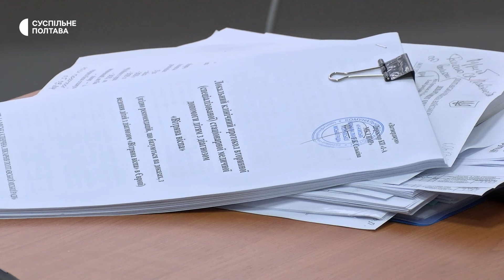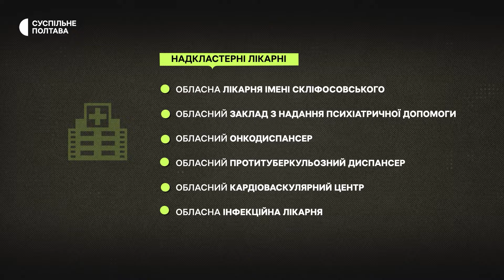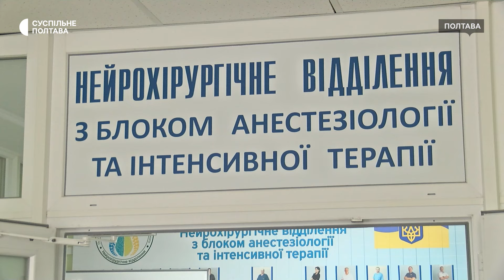Спроможна мережа медзакладів Полтавщини: які лікарні увійшли до неї і що це дасть пацієнтам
На Полтавщині до спроможної мережі медзакладів увійшли шість надкластерних, вісім кластерних та 16 загальних лікарень, розповів Суспільному заступник директора обласного департаменту охорони здоров’я Юрій Курилко. Така класифікація необхідна, аби раціонально розподіляти фінансування та обладнання медзакладів регіону.

Текстова версія сюжету на сайті Суспільного